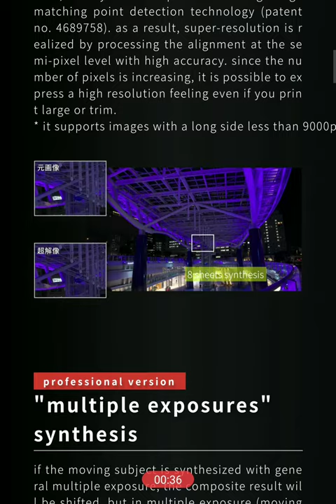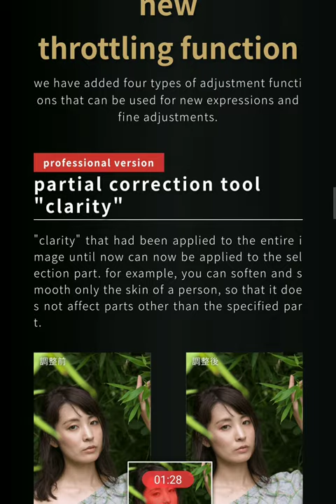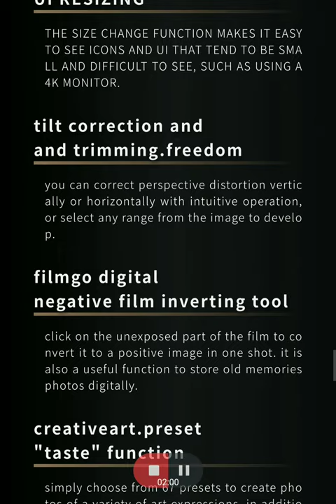Silkypix Developer Studio Pro 11 is Out In Japanese Language. The English Version is Coming Soon !!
🔴 Support With LBRY Bitcoin: bJvzHgcaL6vNpo6n22QiMgfced1gEURc7m

🔴About Reunion Island: My Home,
I live in Reunion Island. It is  a French Overseas Territory on Indian Ocean. Neighbouring with Mauritius and Madagascar.